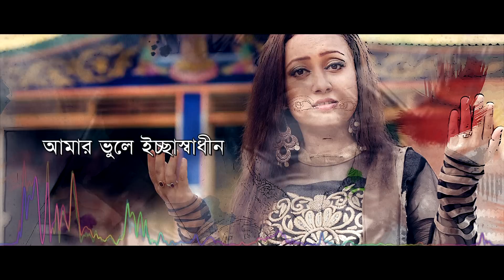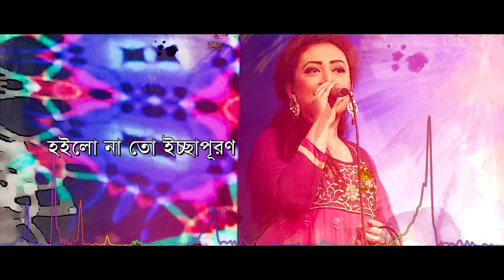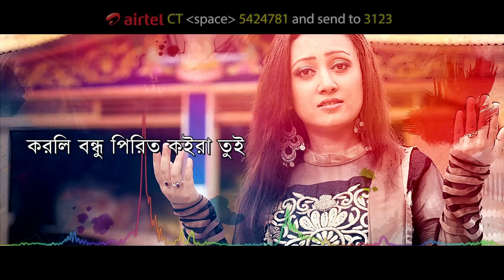Antorjure Bosobash | Nishita | Lyrical Video | Sadher Nagor | Bangla Song 2017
Singer : Nishita
Lyric :  Shahid Rahaman
Tune :  Mannan Mohammad
Music Composer : Binod Roy
Album: Sadher Nagor
Label : Agniveena